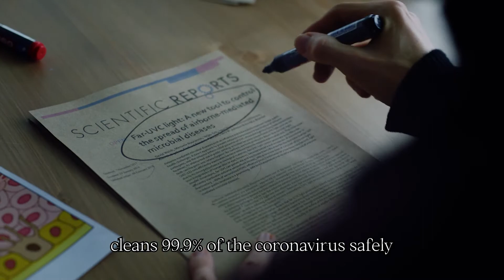Urban Sun / Studio Roosegaarde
Studio Roosegaarde has unveiled Urban Sun, a light that uses ultraviolet radiation to sanitize outdoor spaces from coronavirus.